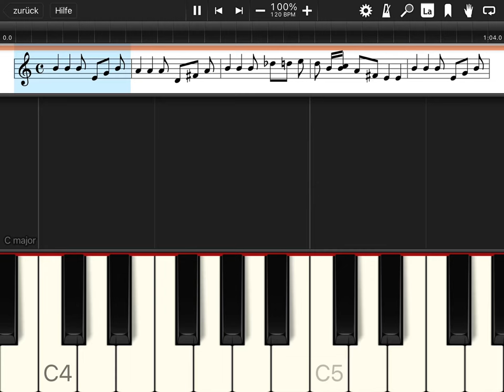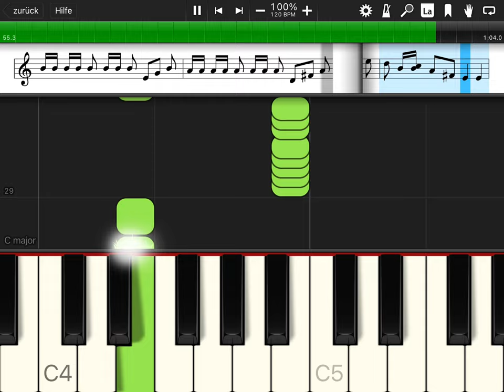Drunken Sailor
What shall we do with a drunken sailor,What shall we do with a drunken sailor,What shall we do with a drunken sailor,Early in the morning?

Refrain:
Way hay and up she rises,Way hay and up she rises,Way hay and up she rises,Early in the morning

Traditionelle Verse:
1. Put him in the long boat till he's sober,2. Put him in the scuppers with a hose-pipe on him.3. Shave his belly with a rusty razor.4. Put him in bed with the captain's daughter.5. Take him and shake him and try to awake him.
6. Have you seen the captain's daughter?7. Put him in the bilge and make him drink it.8. Truss him up with a runnin' bowline.9. Give 'im a dose of salt and water.10. Stick on 'is back a mustard plaster.11. Send him up the crow's nest till he falls down.12. Tie him to the taffrail when she's yardarm under.13. Soak 'im in oil 'til he sprouts a flipper.14. Put him in the guard room 'til he's sober.15. That's what we'll do with the drunken sailor.16. Keel haul 'im 'til he's sober.17. Put him in a hole with an angry weasel.18. Scratch his back with a cat o' nine tails.

a. Keep him there and make 'im bale 'er.b. Pull out the plug and wet him all over,c. Shave his balls with a rusty razor.d. Give 'im a taste of the bosun's rope-end.e. Heave 'im by the leg with a runnin' bowline.